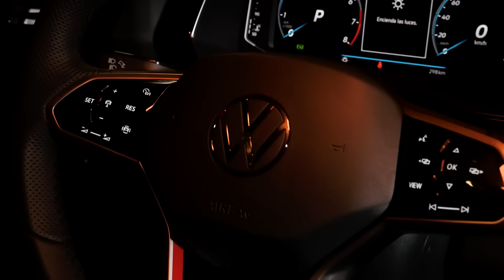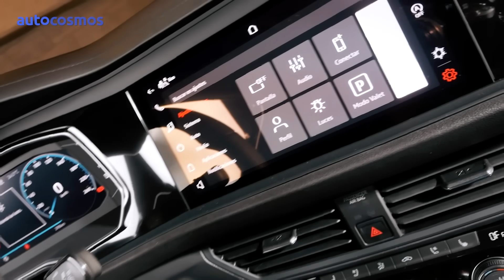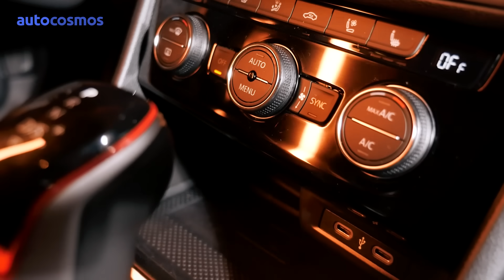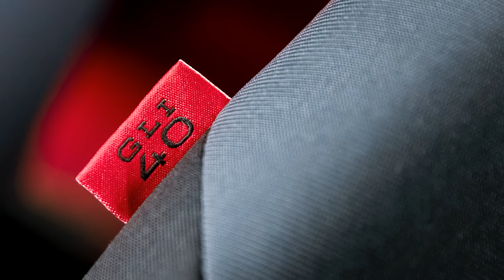Volkswagen Jetta GLI 40 aniversario - Una edición LIMITADA de este sedán deportivo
El Volkswagen Jetta GLI está celebrando 40 años de historia, mismos en los que se ha convertido en uno de los sedanes deportivos favoritos del mercado mundial, ofreciendo potencia, buen manejo y equipamiento, a un precio accesible. Descubre los detalles de este histórico sedán deportivo, en este vídeo de prueba.

0:00 Intro
0:00 Antecedentes
0:51 Diseño
3:04 Antecedentes históricos
4:07 Motorización y más
6:11 Equipamiento y conectividad
6:46 Reseña
9:23 Seguridad
9:44 Versiones y precio
10:20 Conslusiones
11:01 Despedida